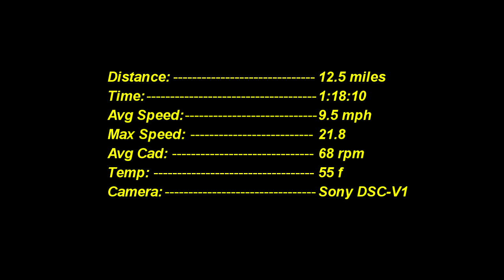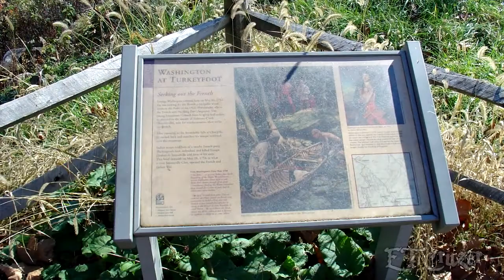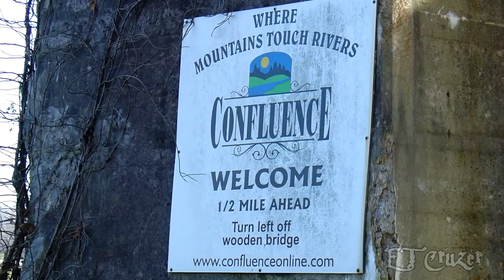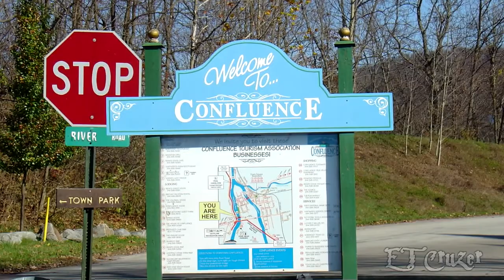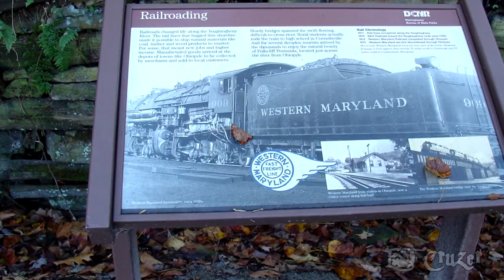Great Allegheny Passage, Ohiopyle to Confluence Pa., (Revised to HD) 688 Original Views.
This Video Content and Music Composition is owned by ETCruzer using Sony ACID Music Studio and Sony Creative Loop Libraries. (NO OTHER MUSIC SUPPLIER OR ARTIST MATERIAL WAS USED OR COPIED). (BEWARE OF FALSE "BUY ON" AD'S).

A scenic bike ride along the Youghiogheny River Trail on the Great Allegheny Passage. Round trip from Ohiopyle to Confluence Pa.
The original video had 688 views prior to this HD revision. All the original footage and music is the same